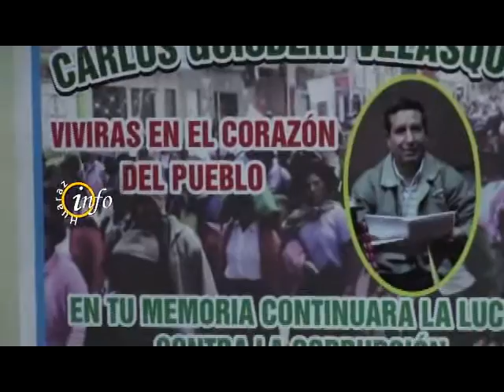HIJA DE FALLECIDO DIRIGENTE CARLOS GUISBERT ANUNCIA QUE NO HABRÁ OLVIDO NI PERDÓN